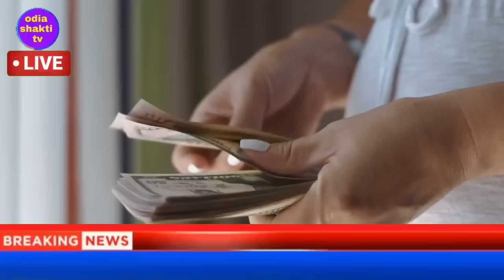naveen patnaik new scheme odisha /pm kisan yojana 17th installment date /today evening news odisha